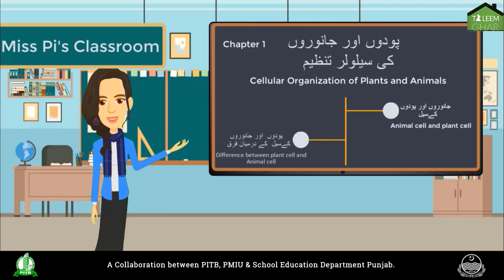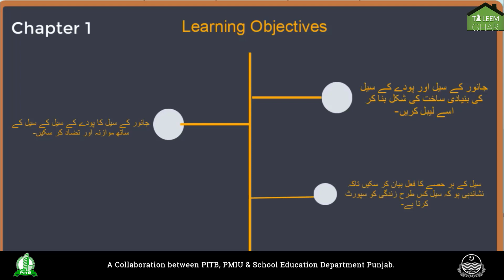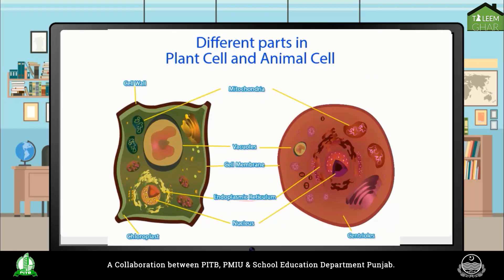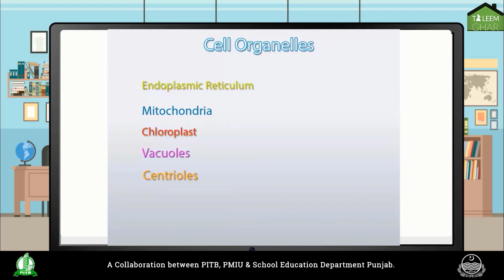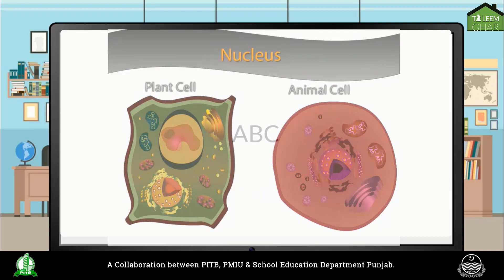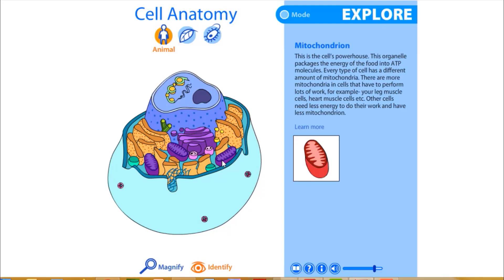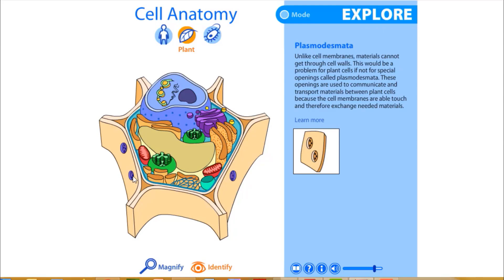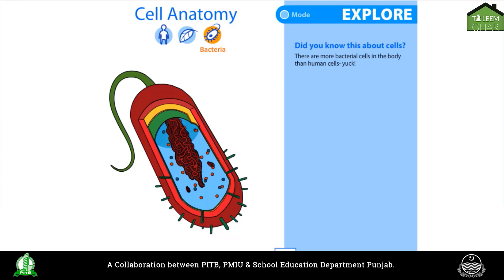G6SLecture 2 part 1 of 3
Animal & Plant Cell